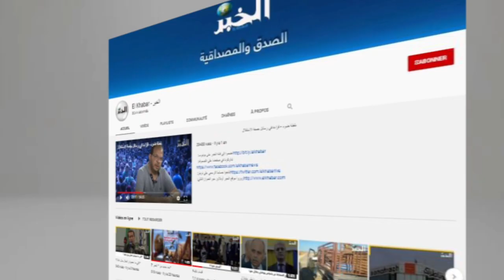والي ولاية وهران في زيارة تفقدية الى مركب الاولمبي